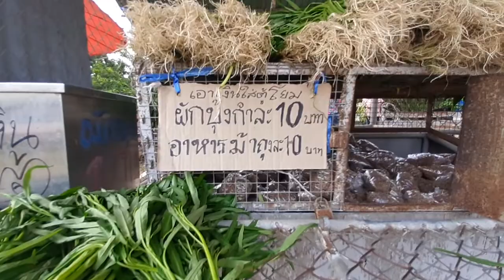พาป้อนอาหารม้า สมุทรสงคราม ค่ายบางกุ้ง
กิจกรรมป้อนอาหารม้า เป็นกิจกรรมที่น่าสนใจของ วัดบางกุ้ง เป็น 1 ใน unseen  thailand ด้วยมีต้นไทรปกคลุมรอบพระอุโบสถ ด้านในมีพระพุทธรูปให้ขึ้นไปปิดทองพระขอพร เป็นพระพุทธรูปขนาดใหญ่สมัยอยุธยาตอนปลาย ที่วัดบางกุ้งนี่เองตามประวัติศาสตร์ ระบุว่า เคยเป็นที่ตั้งของค่ายทหารช่วงสงครามเสียกรุงครั้งที่ 2 และเป็นค่ายทหารของพระเจ้าตากสิน

เวลาเปิดปิด : เปิดให้เข้าชมทุกวัน เวลา 08.00 – 18.00 น
ที่ตั้ง : ตำบลบางกุ้ง อำเภอบางคนที จังหวัดสมุทรสงคราม

1.ดูช่องเที่ยวทั่วไทย เพิ่มเติมกดตรงนี้

2.ดูช่อง ภาษาอังกฤษสำหรับทุกวัย เพิ่มเติมกดตรงนี้

3.ดูช่อง คณิตศาสตร์ทุกวัย เพิ่มเติมกดตรงนี้

4.ดูช่อง วิทยาศาสตร์ทุกวัย เพิ่มเติมกดตรงนี้

5.ติดตามช่องบีคิวแชนแนลเพื่อชมรายการทั้งหมด ได้ที่ลิ้งค์นี้เลยค่ะ
เรียนฟรีออนไลน์ , ท่องเที่ยวทั่วไทยและต่างประเทศ , ความรู้รอบตัว  และ Vlog

6.ส่งข้อความหาเราได้ที่

7.สมัครเรียนและสอบถามทางไลน์ แอดมาที่ Line ID: 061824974ห้า